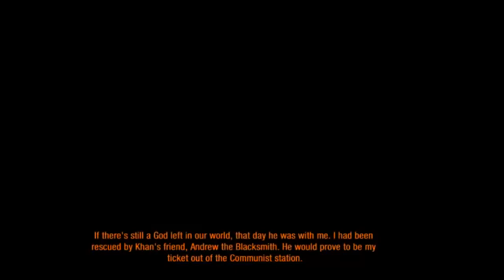Let's Play Metro 2033 Redux (Ranger Survival) [Part 12]